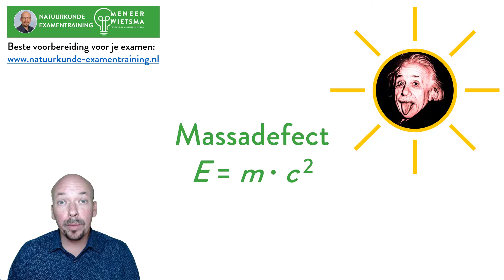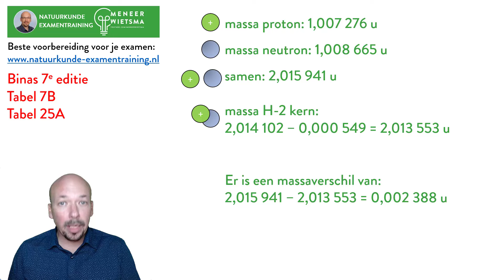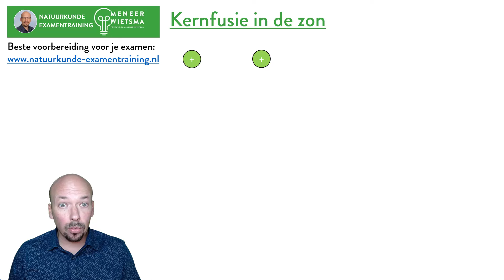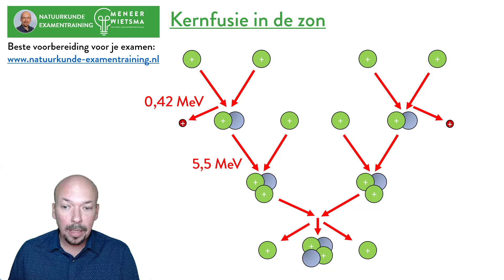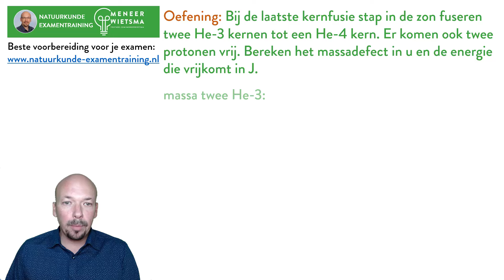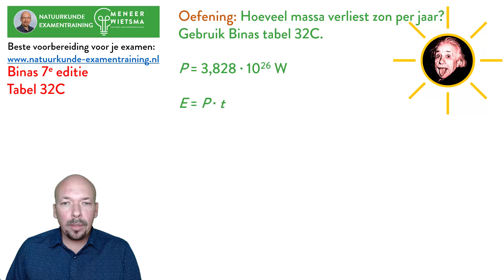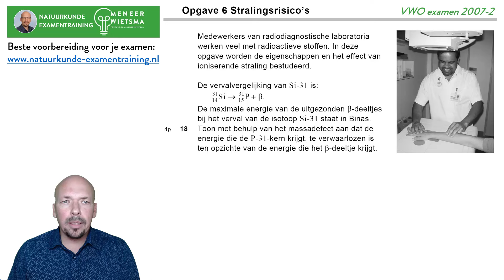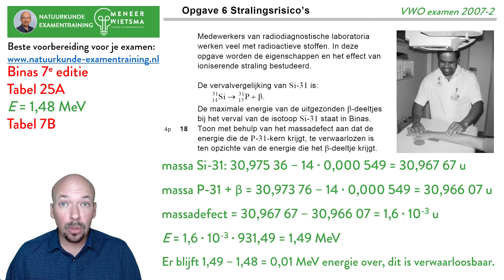Natuurkunde uitleg Straling 10: Massadefect (E = mc^2)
Inhoud video:
- Uitleg over wat massadefect is
- Uitleg over kernfusie in de zon
- Uitleg hoe je met E=mc^2 rekent
- Vier oefenopgaven met uitwerkingen